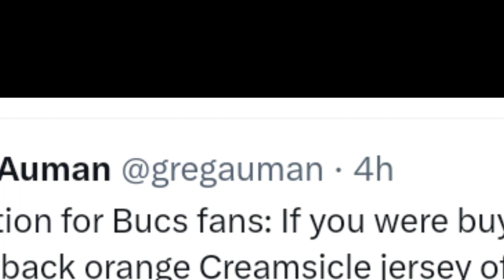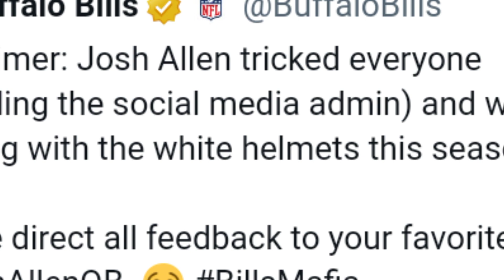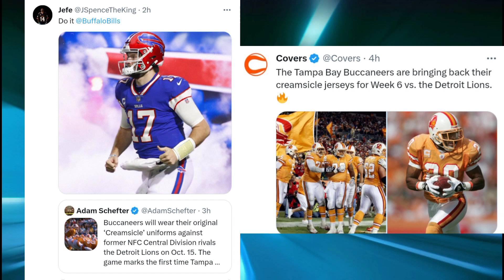NFL NEWS, TAMPA BAY BUCCANEERS BRINGING BACK CREAMSICLE THROWBACKS, BILLSMAFIA SEES RED